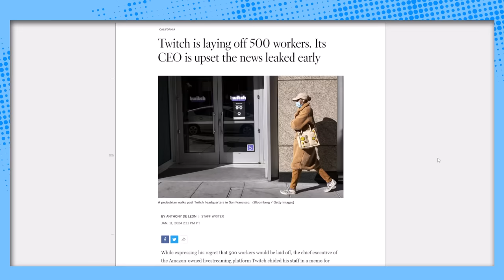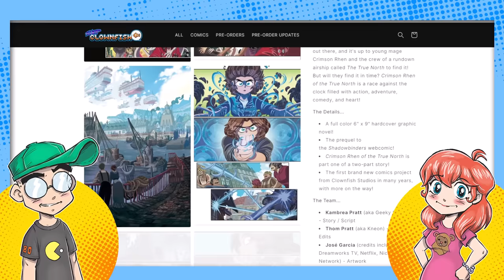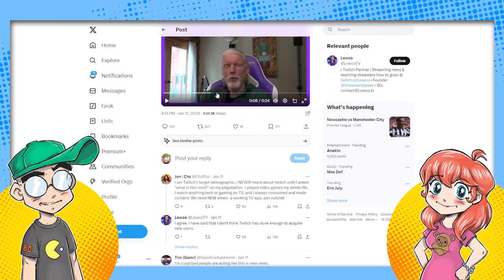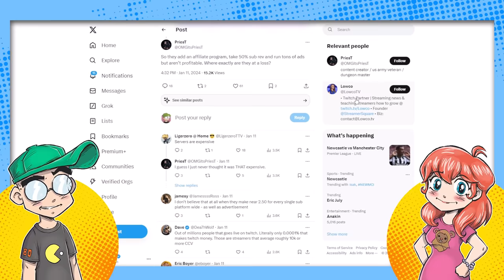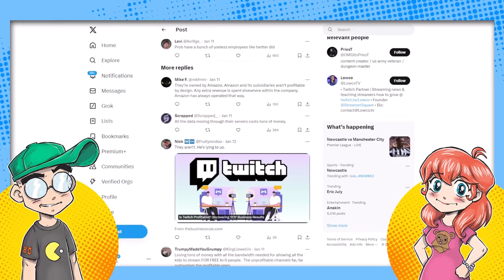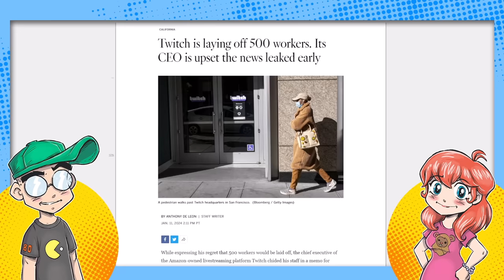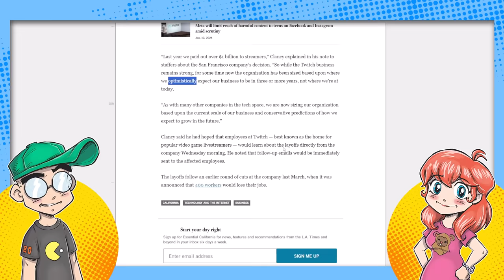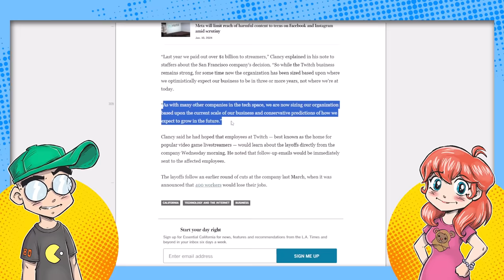Twitch Goes BROKE! CEO Admits It's NOT Profitable for Amazon?!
After another round of layoffs, it's come out that Twitch is NOT profitable and has NEVER been profitable according to CEO Dan Clancy. Amazon has owned Twitch for nearly a decade and can't get it to make money. So how long until they just shut it down or sell it off?

Additional Context:
The recent news from Twitch, the Amazon-owned live streaming platform, revolves around significant layoffs and the company's struggle with profitability. Twitch CEO Dan Clancy announced that the company laid off over 500 employees, which represents about 35% of its global workforce. This decision was driven by a combination of factors, including the current macroeconomic environment and slower user and revenue growth than expected.

Clancy admitted that despite the presence of high-profile streamers on the platform, Twitch has not been a profitable service. He emphasized that the company still has sufficient resources to continue operating but felt the cuts were necessary to ensure Twitch's future. Clancy mentioned that the company had grown larger than needed, contributing to the decision to reduce the workforce. However, he did not explicitly address the company's spending on streamers, which has been substantial.

The layoffs at Twitch are part of a broader wave of job cuts at Amazon, which include approximately 9,000 employees across multiple divisions. This comes after Amazon's previous round of layoffs in November, when it reduced its workforce by about 19%. Twitch's layoffs occurred shortly after the resignation of co-founder and former CEO Emmett Shear.

The layoffs have raised concerns and discussions about Twitch's business model and the challenges it faces in a competitive streaming market. While Twitch saw a significant increase in viewership during the 2020 COVID lockdown and has remained the dominant livestreaming platform, it continues to face competition from other platforms like Facebook and YouTube, as well as legislative challenges from legacy media​​​​​​.

As of now, Twitch has not publicly disclosed any specific plans for providing additional support to the affected employees, such as severance or job placement services.